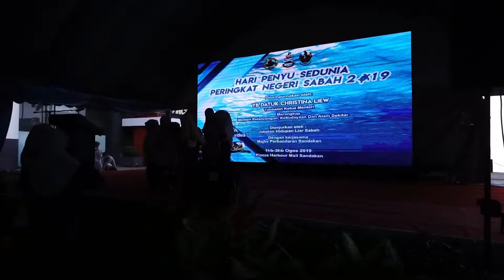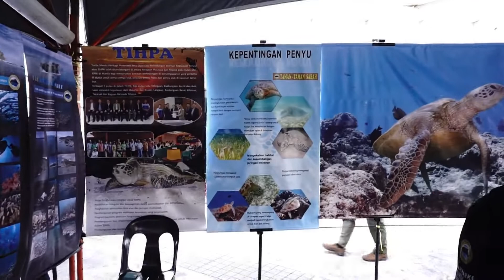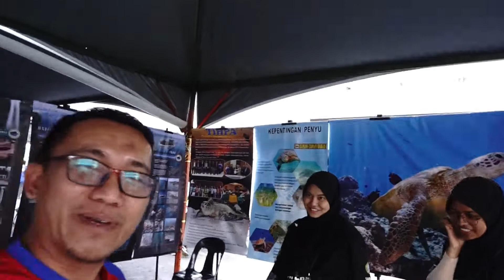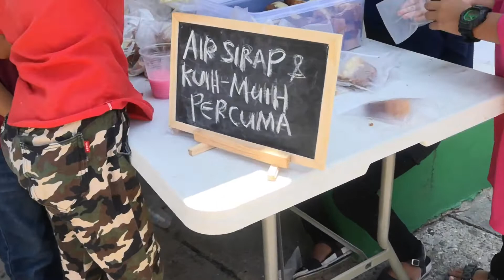Day 1 Pak Boi di Sandakan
Perkongsian oleh Pak Boi atau nama sebenarnya Norhasdi. Seorang motivator dan trainer terkenal di Sabah (Motivator Sabah).
Sekiranya anda perlukan perkhidmatan beliau, sila berhubung dengan Pengurus beliau iaitu Puan Marianna di talian 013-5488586